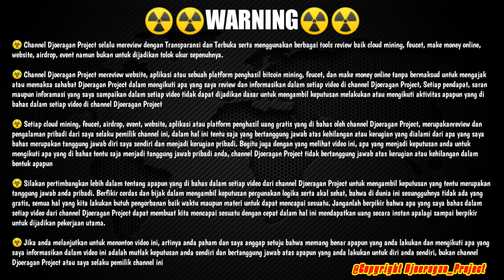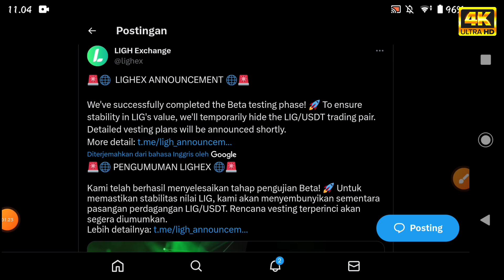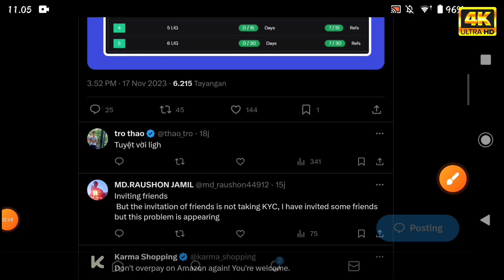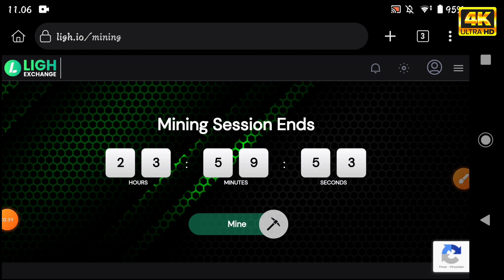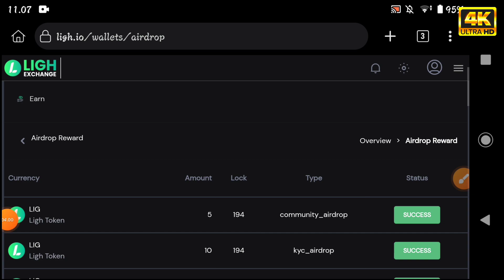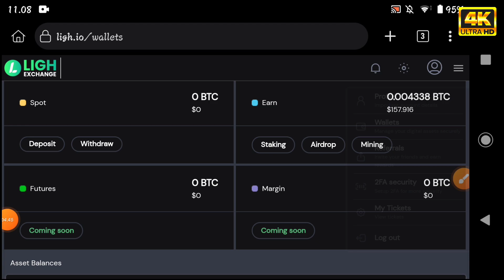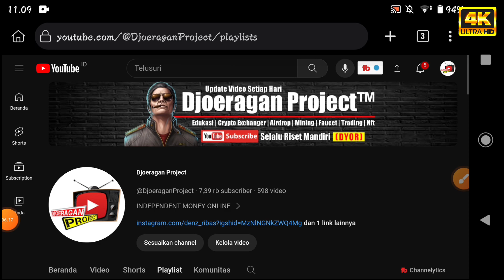Ligh Exchange Event ✅ Maksimalkan Potensi Cuan, Ligh Token Airdrop